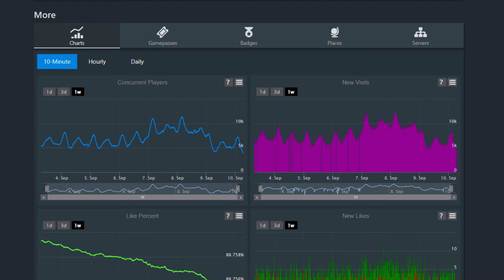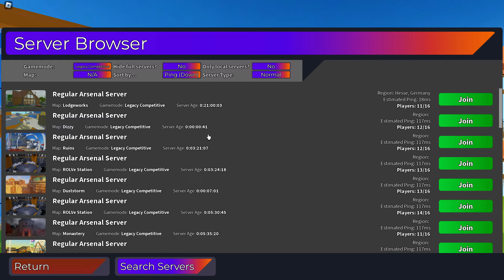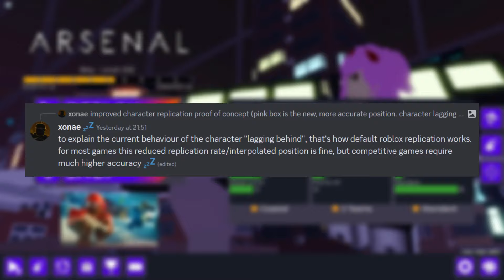Roblox Arsenal is DYING in 2024..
In today's video, I play Roblox Arsenal and talk about why the game is falling off in 2024. But anyways, please let me know what you think the game could improve on and your opinions on.. my opinions lol

2nd channel: @aystyYT
3rd channel: @9styyt

/ Chapters /
0:00 intro
0:40 gameplay
8:10 outro